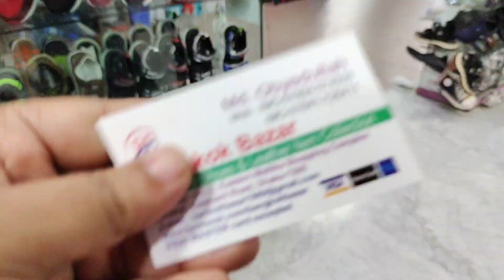অস্থির সুন্দর অফিস সুজ পার্টি সুজ ব্রাইডাল সুজ হিল সুজ.Cute collection Ladies party shoes.